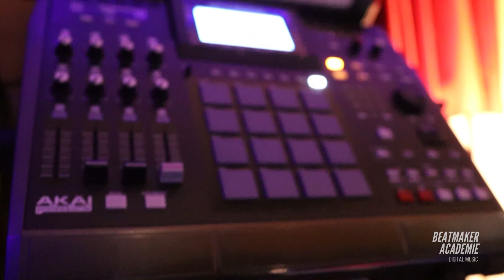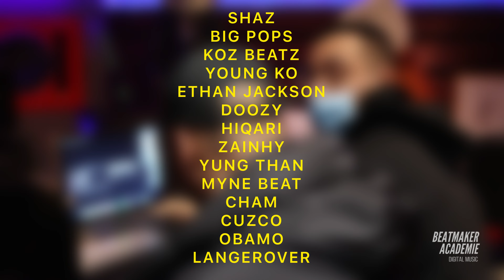BEATMAKER ALL STARS (SHAZ, BIG POPS, KOZ BEATZ, YOUNG KO, ETHAN JACKSON & CO)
Session avec la crème du beatmaking Fr et nos jeunes prodiges de l’académie!

L’objectif de cette rencontre etait d’échanger autour de la musique, du beatmaking en France, de l’industrie…

Des invités de prestiges ont répondus présents:

-Big Pops inge son live (Booba, Ninho, Niska…)
-Shaz beatmaker pour migos, key glock, sch…
-Koz beatz beatmaker pour Ninho, Plk, SOSO MANESS…
-Young Ko beatmaker pour Ninho, sch, Leto…
-Ethan Jackson beatmaker pour kanoe, negrito, Hayce lemsi, Mister you…

Les jeunes beatmakers qui ont participés à nos concours au cours de 2021, se sont vus récompensés par cette rencontre incroyable en studio!

🎥 Zainhy